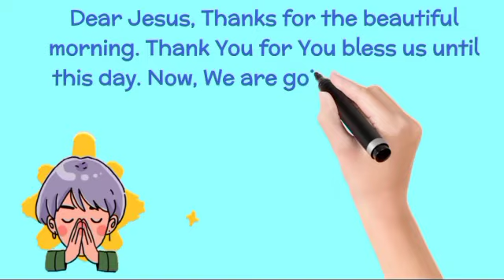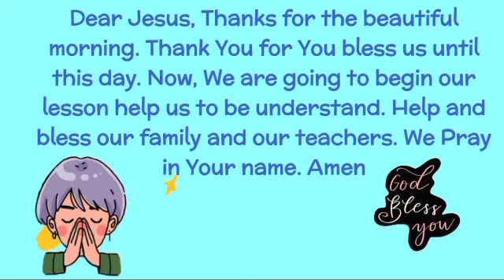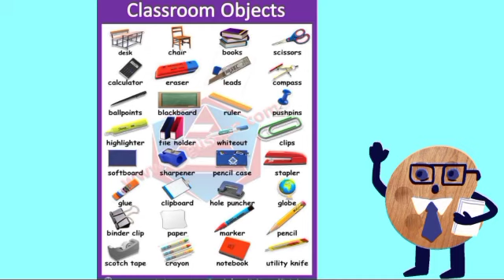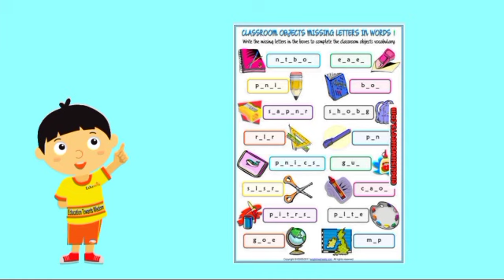English for First Grade "Missing Letters"